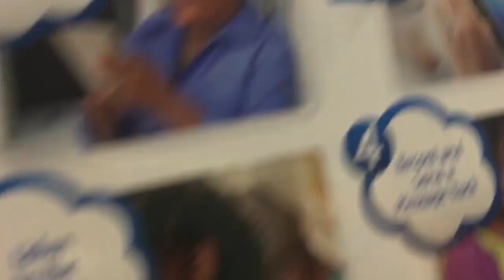Hollar Haul and Unboxing April 2017 Makeup, nail polish, cloud pets and more!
Have you heard of holler.com yet? If not, this is an online store similar to a dollar store, but everything isn’t just $1 (though a lot is). I hope you enjoy this Hollar haul and unboxing to see some of the types of items they have – they do change every day and prices can also change.

If you haven’t shopped there before, sign up with this link and you will get $2 off.

Sheri’s favorite item is the CloudPet unicorn, Essie and OPI nail polish, and maybe the mermaid kitchen item.

Ebates is how to save a lot of money shopping online!